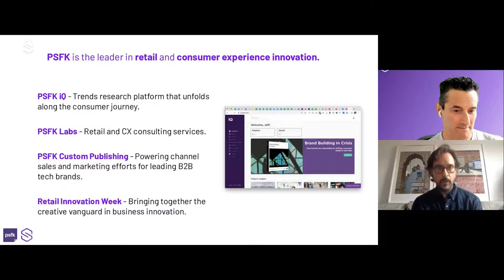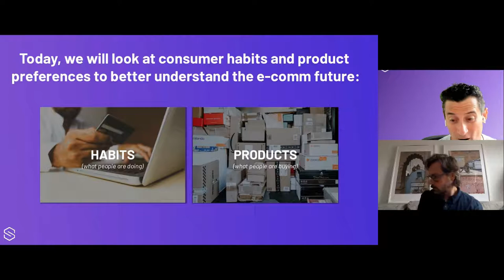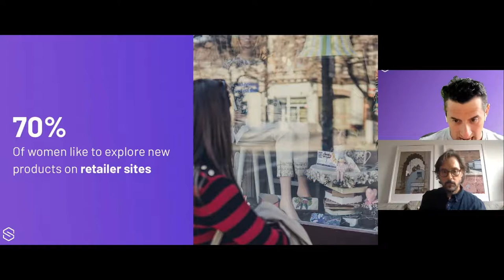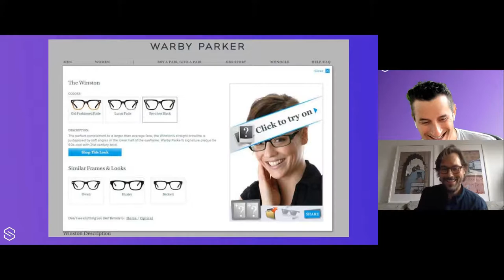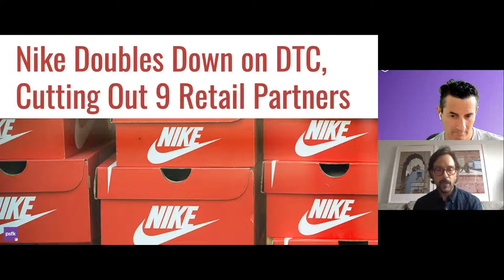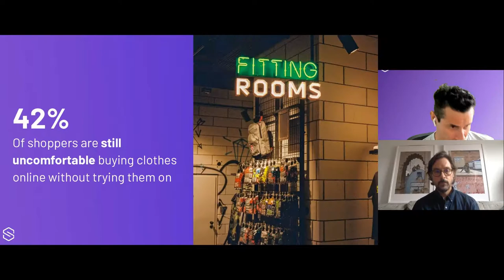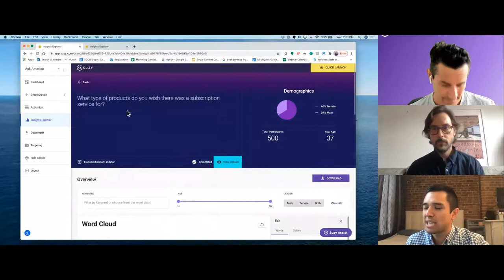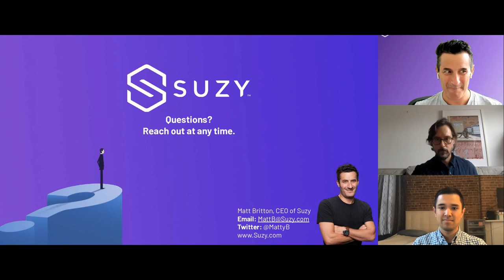Suzy State Of Consumer Webinar 12 | The E-Shopping Revolution | With Special Guest PSFK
Join CEO of Suzy, Matt Britton & Scott Lachut, President of Research and Strategy at PSFK for a webinar about Suzy’s latest consumer sentiment report, which analyzes today’s digital shopping behaviors and trends and examines the future of e-commerce. The discussion is packed with real-time insights sourced directly from Suzy’s market research platform.

corporate research content marketing saas startup consumer insights customer insights